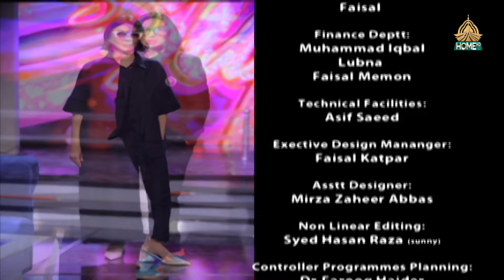STAR & STYLE SEASON - 4 | HAMID LATIF & NABEELA | 21st APRIL 2024 | PTV HOME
Host :
Asimyar Tiwana

Co - Host :
Sharmeen Ali

Guest:
(i) Hamid Latif
(ii) Nabeela

Produced by:
Amjad Hussain Shah

Best Celebrities
entertainment show
famous celebrities
unique show
musical & entertainment program
A memorable show
Interesting answers from actors and actresses
Information about the life of actors and actresses
With music and drama clips